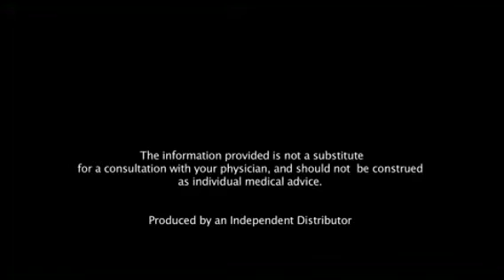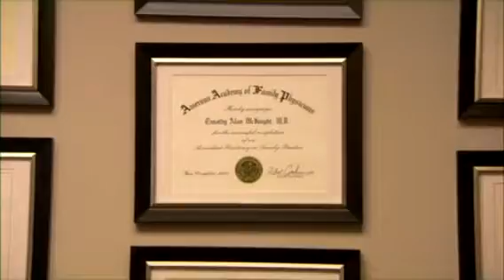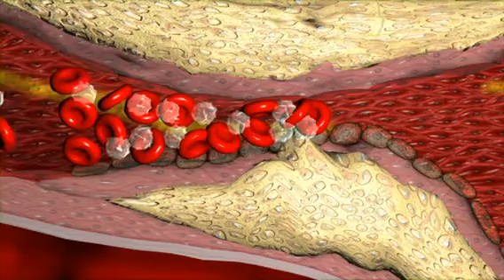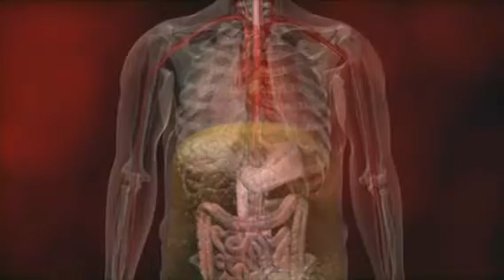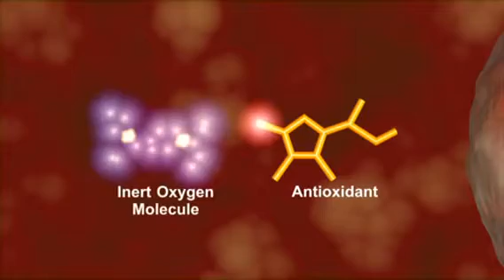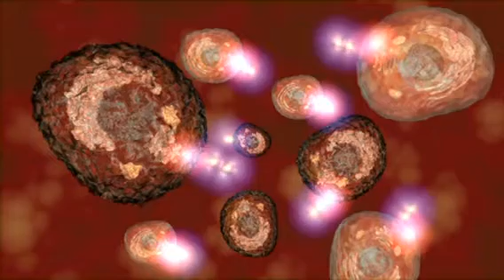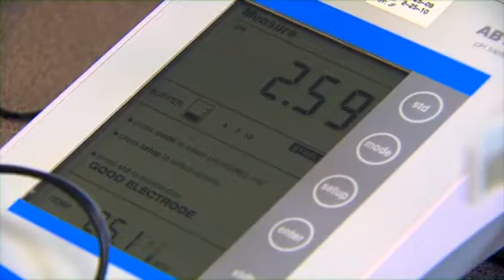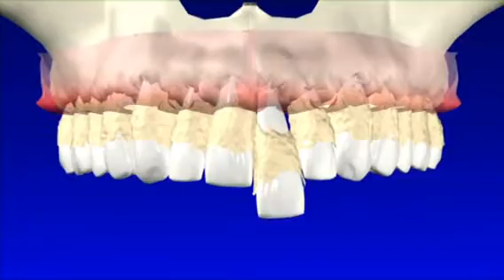A New Prescription for Health